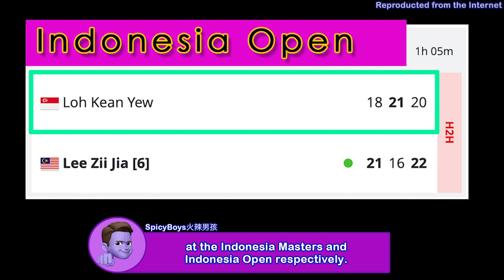印尼賽總結: 李梓嘉差點屠龍 駱建佑圈粉不輸周天成 🏸 Indonesia Tournament: Lee Ziijia is Axelsen's strongest opponent🏸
Please click and buy "Super Thanks" to support us in making more videos.
請點擊、購買「超級感謝」，支持我們做出更多的影片。

⚠️ The materials are all reproduced from the Internet.

All the sexy, handsome, delicious and cute boys are here.
We hope these "SpicyBoys🔥火辣男孩" can make your day.😉